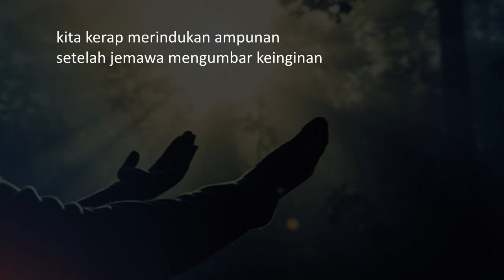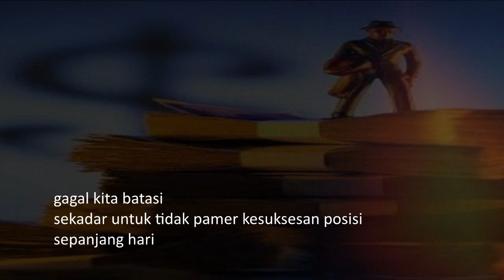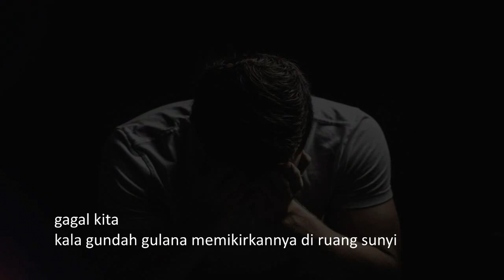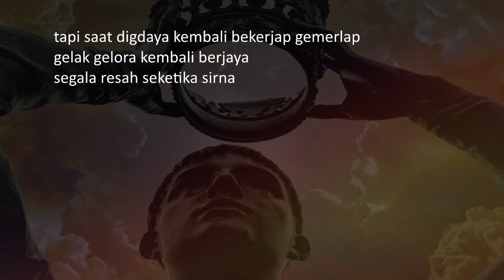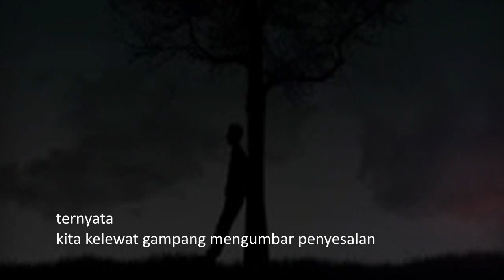Mengharap Ampunan, Memungkiri Kesalahan | BINAR RAMADHAN